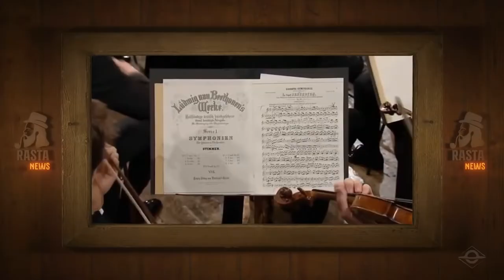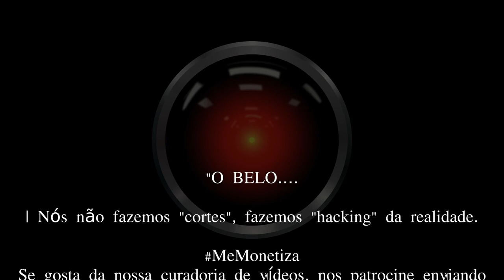O Belo | Rasta News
"O Belo.